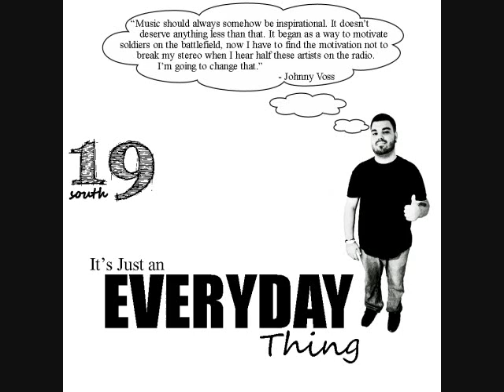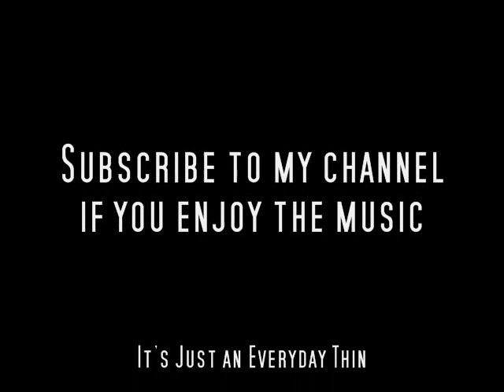Got 2 Know **FREESTYLE**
Remix off my mixtape
**It's Just an Everyday Thing**